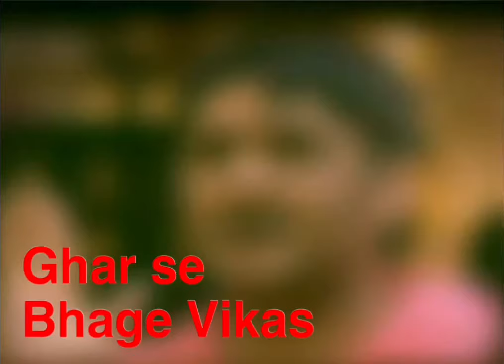Bigg Boss 11: Vikas Gupta try to ESCAPE AGAIN -Ready to give 2 crore PENALTY to Bigg Boss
vikas gupta ran away from bigg boss 11 house after fight with Shilpa Shinde. He was unhappy for selection of  benafsha for captaincy. Vikas is  ready to give 2 cr. rs. as penalty. In Yesterdays Epsiode shilpa shinde taunts vikas gupta.
In the previous episode of Bigg Boss 11 we saw that the house was  divided between two teams for the luxury Budget Task One Team Leader was Shilpa Shinde other Team Leader was Vikas Gupta, The winner of the task was benafsha and Vikas but when bigg boss Ask the housemates to give three names of people whom they think was the worst performer, When the Housemates take Vikas's name  he  get angry and again try to run away from the house. Not only this but Vikas is ready to pay 2crore  penalty for leaving the show and breaking the contract. Earlier also Vikas has Tried to escape from the house.

Vikas Gupta is one of the strong contenders in the show.

I here by declare that This video is just made for entertainment and tv news purpose, this video doesn't intend any copyright or have any intentions to hurt anyones sentiments. All the data used to make this video is gathered by the help of Google Search.